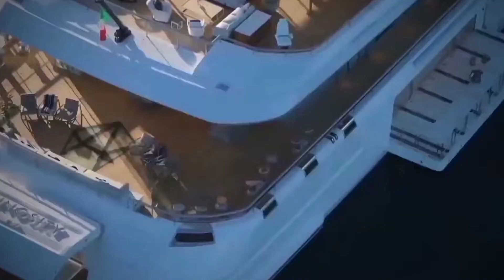"Ultra-Luxe Wellness Spas: Pampering Fit for Royalty"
Embark on a journey of unparalleled indulgence with our latest video showcasing the epitome of luxury in wellness spas. "Ultra-Luxe Wellness Spas: Pampering Fit for Royalty" invites you to immerse yourself in the lap of extravagance, where opulence meets rejuvenation.

🌺 Immerse Yourself in Opulence:
Join us as we explore the world's most exclusive wellness spas, meticulously designed to cater to your every desire. From lavish treatments to exquisite amenities, these spas redefine the meaning of pampering.

👑 Royalty-Inspired Experiences:
Indulge in treatments fit for kings and queens, with each spa offering a unique blend of traditional and cutting-edge therapies. Be prepared to be treated like royalty as we unveil the secrets behind these lavish retreats.

✨ Unparalleled Serenity:
Escape the ordinary and step into a realm of tranquility. Our video captures the serene ambiance, lush surroundings, and breathtaking views that make these wellness spas the ultimate haven for relaxation.

🌿 Holistic Wellness:
Discover a holistic approach to well-being, where mind, body, and spirit converge in perfect harmony. From rejuvenating massages to nourishing cuisine, these spas prioritize your overall wellness.
Join us on this visual odyssey of luxury and well-being. 🌟✈️💆‍♀️